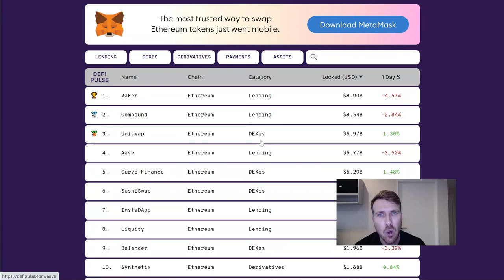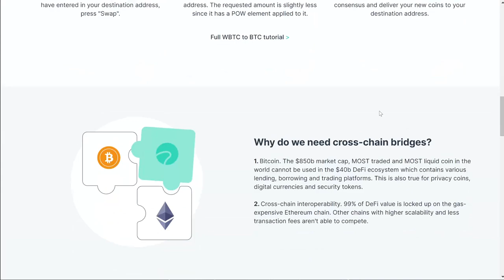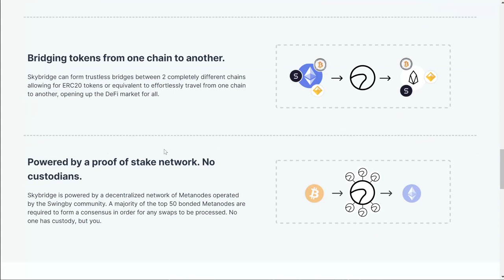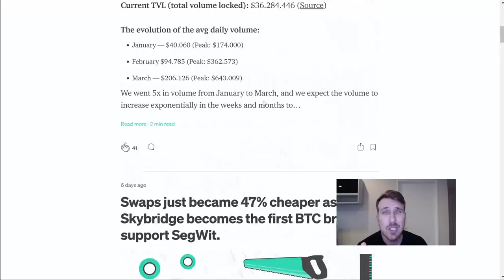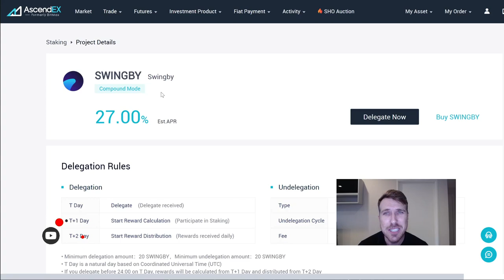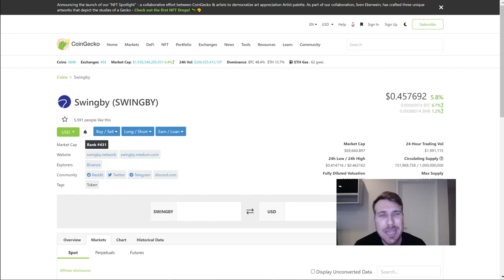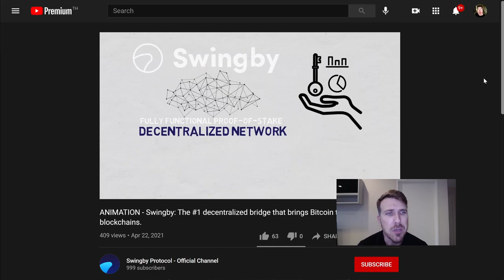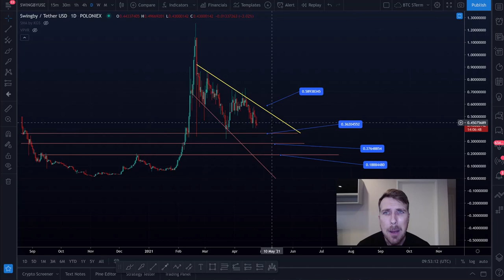SWINGBY: A PRIMEIRA PONTE DECENTRALIZADA PARA BITCOIN (POTENCIAL 40X)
Prezo pela transparência. Eu não dou conselhos financeiros de nenhuma maneira. Faça a sua própria pesquisa e gerencie o seu risco com responsabilidade.